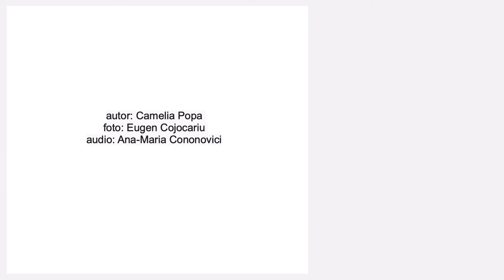Vizitaţi România: În Delta Dunării cu Google Street View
autor: Camelia Popa; foto: Eugen Cojocariu; audio: Ana-Maria Cononovici.